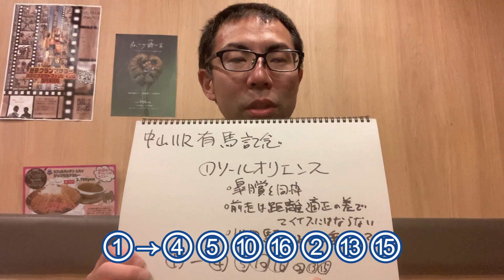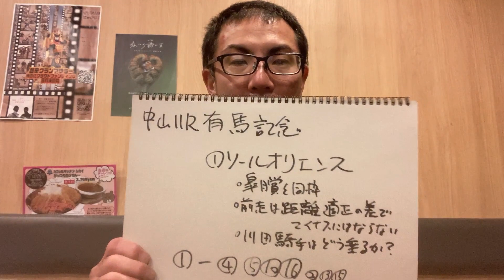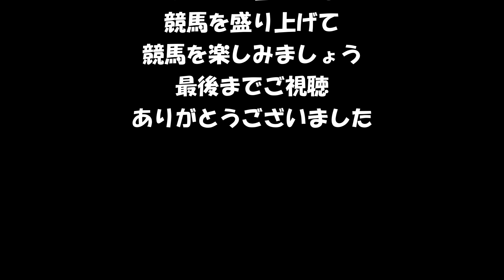【競馬】40代独身男の馬券勝負 今年最後の大勝負 有馬記念2023は堅実なあの馬をオススメします 皆さんと一緒に競馬を盛り上げていきましょう【Vlog】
土曜はやられました
日曜は良い結果が出ればいいな